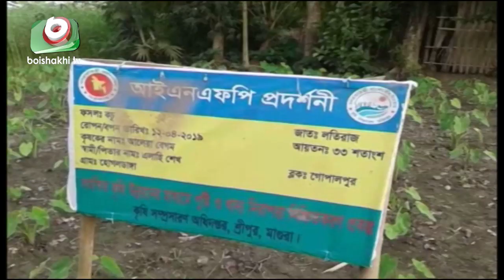মাগুরায় কচু চাষে সফল কৃষকরা | Magura Farmer | Bangla Update New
মাগুরায় কচু চাষে সফল কৃষকরা | Magura Farmer | Bangla Update New | Tonima | 29Aug19